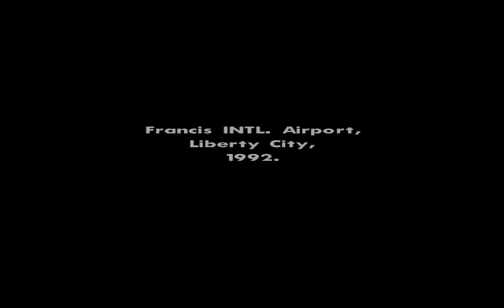Jocuri Vechi | GTA San Andreas | Episodul 1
Salutare tuturor și bine v-am găsit la seria de jocuri vechi pe care o am de mult în minte să o fac pentru a aduce la viață aceste jocuri "pierdute" și că mulți vreți să jucați toate jocurile care apar acum și nu aveți posibilitatea, eu am zis să fac această serie pentru cei care au uitat cum este acest joc :) .